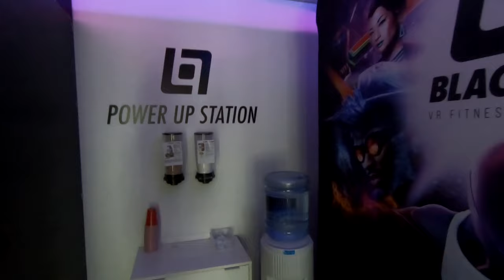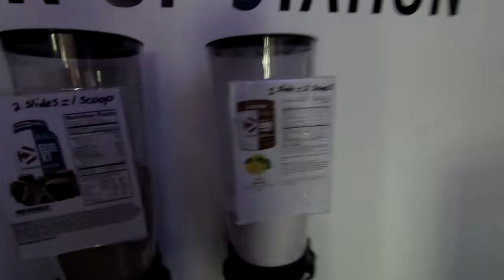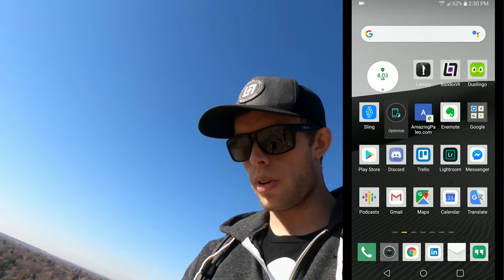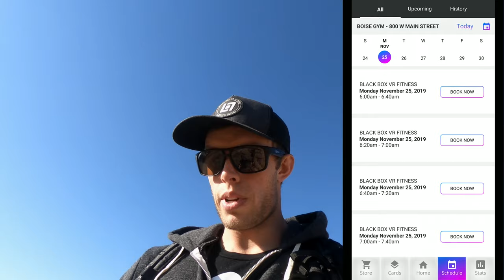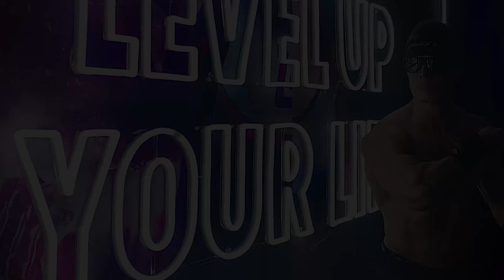Black Box - VR Vlog 1 Virtual Reality Fitness Experience?